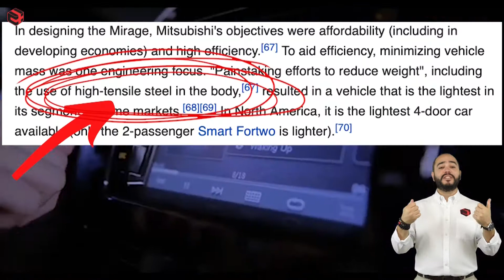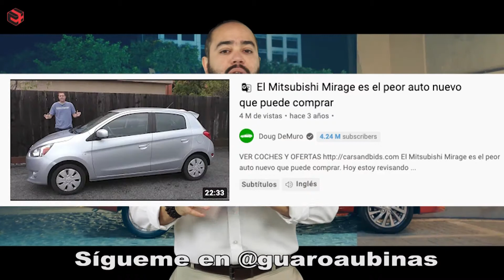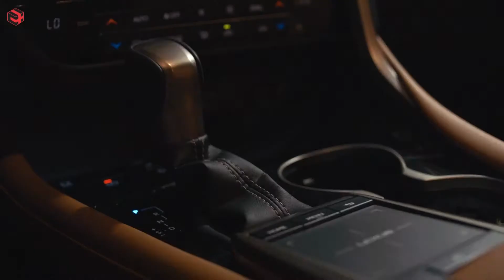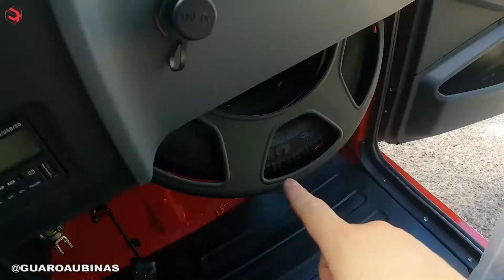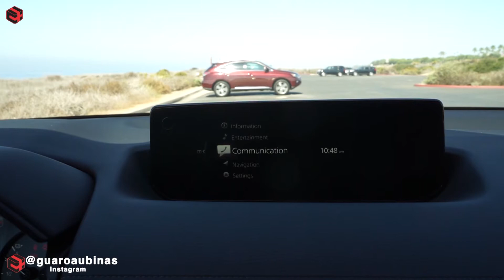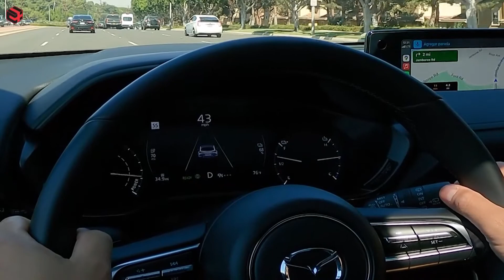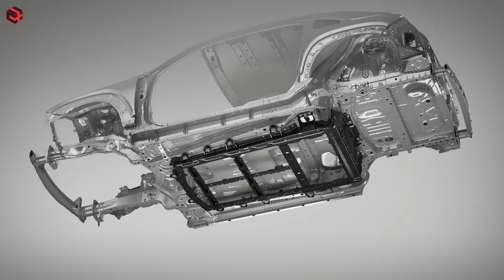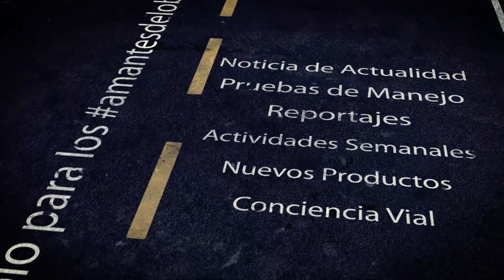CARROS Y MÁS NEW YORK 42 - PROGRAMA DE AUTOS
Programa exclusive para Vision Global en New York y la comunidad de habla hispana en la costa este de los Estados Unidos !